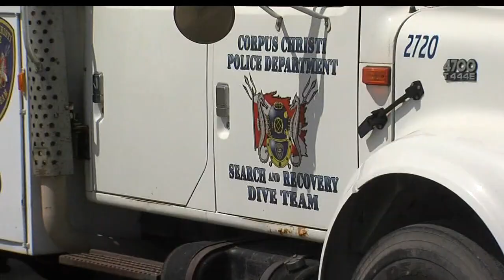Tip prompts search for murder weapon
21-year-old Breanna Wood's body was found in January, and 26-year-old Joseph Tejeda was arrested for the murder; but until this point authorities have had no idea where the weapon is.